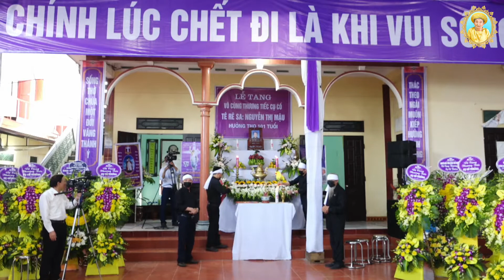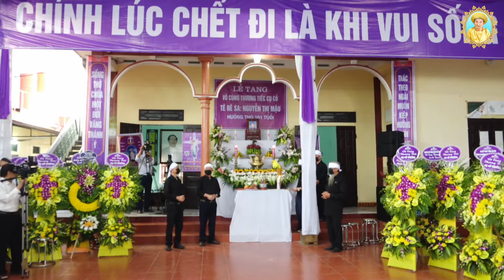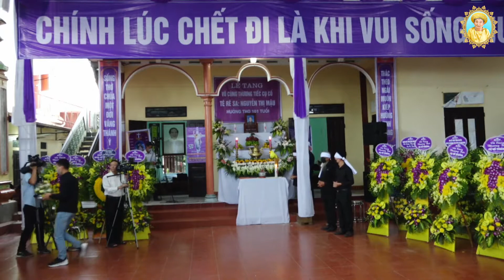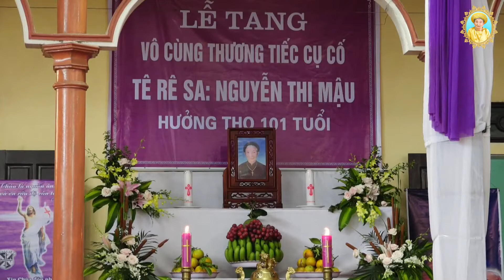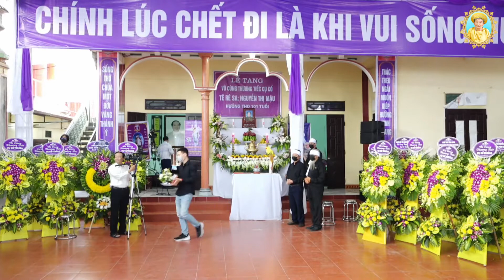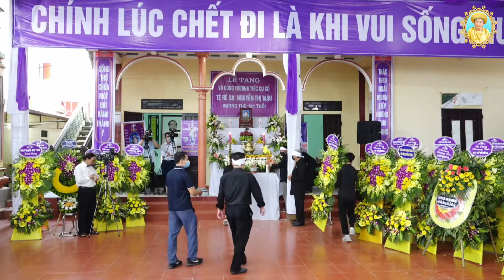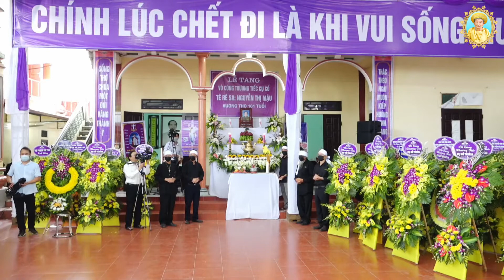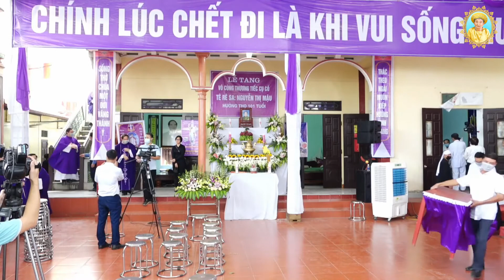✝Các giờ viếng & Cầu Nguyện Cụ Cố Têrêsa Nguyễn Thị Mậu | Thân Mẫu Lương Y Phạm Cao Sơn | Gx.Gia Lạc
✝Cụ cố Têrêsa Nguyễn Thị Mậu (thường gọi Cụ Thung) được Chúa gọi về vào hồi 18h00, Ngày 27 tháng 05 năm 2021 (tức ngày 16 tháng 04 năm Tân Sửu) Hưởng Thọ 101 tuổi – thuộc Giáo xứ Gia Lạc – Gp. Thái Bình
Được biết; Cụ Ông và Cụ Bà là người tân tòng đã được Đức Cha cố Phanxicô Xavie Nguyễn Văn Sang cử hành Bí tích Thánh Tẩy, gia nhập Hội thánh Công Giáo, tại thánh đường Giáo xứ Gia Lạc vào ngày 05 tháng 4 năm 2014. Chính từ đây hai Cụ đã truyền lại cho những người con, người cháu chắt của mình ngọn lửa Đức tin hai Cụ đã lãnh nhận - từ đó BỐN thế hệ trong đại gia đình được tiếp tục gia nhập hội thánh trở nên con cái Chúa vào ngày 05 tháng 08 năm 2018 do Đức cha Phêrô Nguyễn Văn Đệ, Giám mục Giáo Phận Thái Bình, đã chủ tế Thánh lễ lúc 9h00 tại nhà thờ Chính Tòa Thái Bình, từ ngày Hai Cụ làm nền móng Đức Tin cho Đại Gia Đình đến ngày hôm nay đã có hơn 20 thành viên trong đại gia đình trở lại Đạo Công Giáo| Alleluia. Tạ ơn Chúa